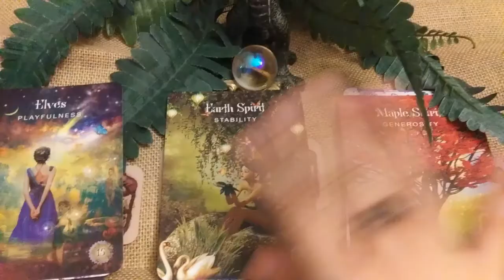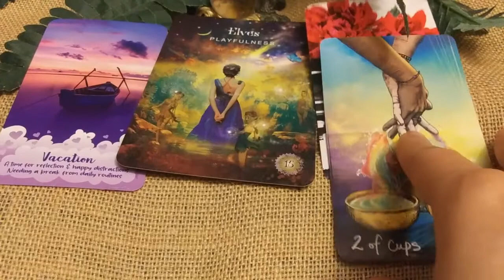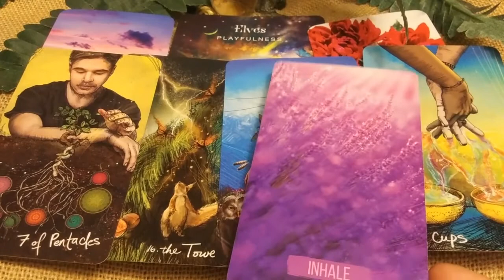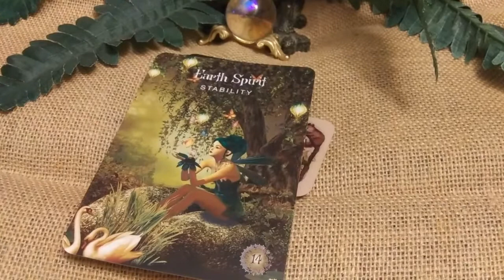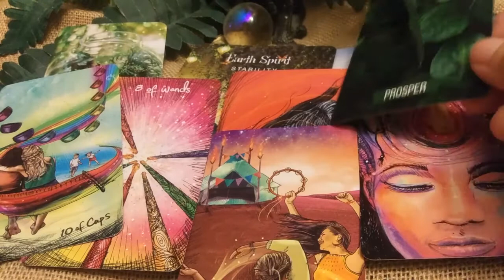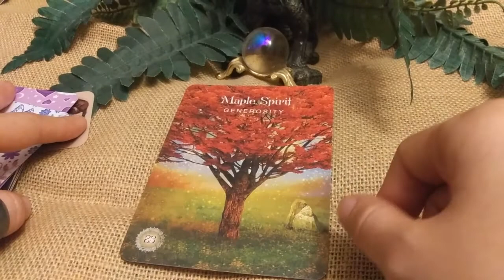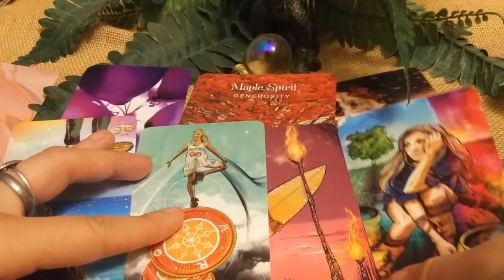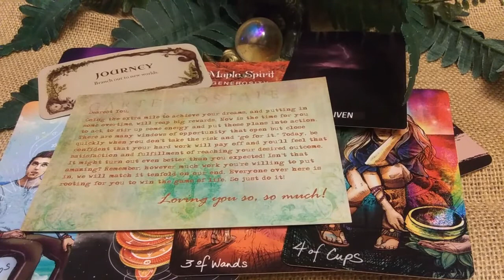✨ 🔮What's happening this week? Pick a card reading with Postcards from Spirit🔮✨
✨ 🔮Let's find out what is happening this week?🔮✨ This is a pick a card reading with tarot cards, oracle cards, divination dice and a sprinkle of pins =)

Time Stamp:
0:00 Intro. I 1:43 Decks Used l 2:18 Group One I 15:33 Group Two I 26:28 Group Three

10-15 minute reading $15.55
30-35 minute reading $28.88
50-55 minute reading $55.55 ♥️♥️♥️🤗 🌈

💥TWO CHANCES TO WIN A PRIVATE READING!  I wanted to give back something to you my amazing friends who watch and support my channel because I'm sooo grateful to you all =) Here is How~ For a video response personal reading (chosen each week)- All you have to do is leave a comment on any video. Good luck!💥

💫Decks Used 💫 1:43 Decks Used
Light Seer Tarot
Feelings in Bloom (by V, Love and Crystals)
Lavender Dreams Oracle(by V, Love and Crystals)
Postcards from Spirit Oracle
Scared Forest oracle
Whispering Woods Inspiration Cards